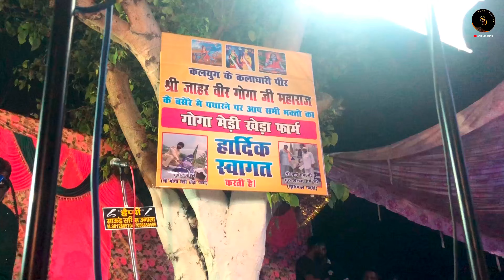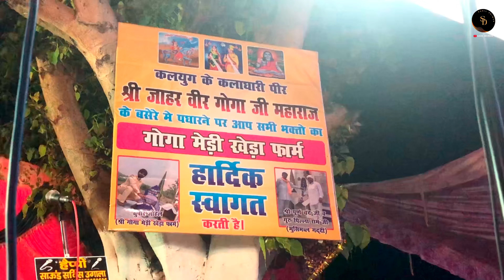Khawja Ne Jise Chaha Deewana Bana Dala | ख्वाजा ने जिसे चाहा दीवान बना डाला | sahil dhiman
🙏 Jai Goga Rana ji 🙏

मेरे चैनल से जुड़े सभी भागतो को मेरा प्रणाम

हमारा उद्देश्य एस चैनल के माध्यम से आप लोगो तक बाबा जहर वीर गोगा जी व अन्य पीर बाबा की विडियो और ऑडियो आप लोगों तक पहुंचना है

अगर आप लोगो को मेरी कोई भी विडियो 📷  पसंद आई है तो प्लीज आप मेरे चैनल को सब्ससाइब करे ❤️

अगर आपको विडियो पसंद आई है तो लाईक और कॉमेंट भी करें और विडियो को आगे शेयर भी करे